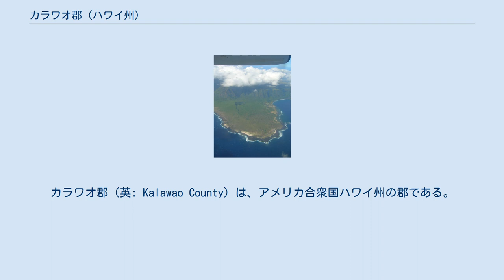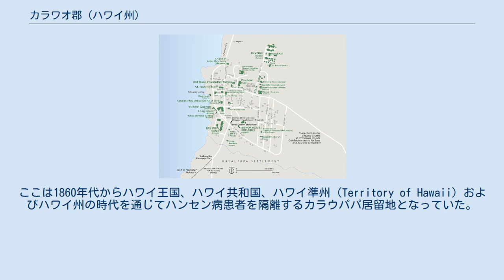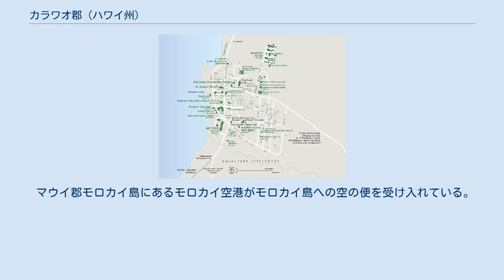カラワオ郡 (ハワイ州)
カラワオ郡（英: Kalawao County）は、アメリカ合衆国ハワイ州の郡である。
モロカイ島の北海岸、カラウパパ半島またはマカナルア半島と呼ばれる地域にある。
カラウパパ半島はモロカイ島の高低差400 m 以上ある海食崖の先に落ち込んだ陸地であるために本島とは孤立したような形になっており、陸路はロバの道があるだけである。
 2010年国勢調査での人口は90人であり、テキサス州ラヴィング郡（人口82人）に次いで全米の郡では2番目に少ない郡である。
世帯当たり収入の中央値は9,333ドルであり、全米で最も低い。
 カラワオ郡はマウイ郡の一部であるモロカイ島の他の領域とは別の郡として設定されている。
集落はカラウパパ、カラワオ、ワイコルの3つがあり、マウイ郡はこれらに司法権を及ぼしていない。
地図によってはカラワオ郡を1つの郡として示していない場合もある。
 カラワオ郡はハワイ州保健局が管轄しており、郡政府を持たない。
保健局によって地元住民の中から選別される保安官が1人いるのみである。
 カラワオ郡はカラウパパ国立歴史公園の領域と同じである。
ここは1860年代からハワイ王国、ハワイ共和国、ハワイ準州（Territory of Hawaii）およびハワイ州の時代を通じてハンセン病患者を隔離するカラウパパ居留地となっていた。
ハンセン病が通院で治療可能となり、接触感染を抑えられることが分かった後の1969年に、この隔離政策は撤廃された。
しかし、多くの患者はこの地に残ることを選び、ハワイ州も余生をここで暮らすことを認めた。
新しい患者が入ること、あるいは恒久的な住人は認められない。
訪問者は公式に認められたツアーでのみ許可されている。
州法では16歳未満の者がこの地を訪れること、または住むことを禁じている。
ただし、子供がその親戚を訪れる時に限って認められることになっている。
 ベルギー人のカトリック教会司祭ダミアン神父（1840年1月3日 - 1889年4月15日）は、カラウパパでハンセン病患者たちのケアに生涯をささげ、自らもハンセン病で命を落とした。
 アメリカ合衆国国勢調査局に拠れば、郡域全面積は52.33平方マイル (135.5km2)であり、このうち陸地は13.21平方マイル (34.2 km2)、水域は39.12平方マイル (101.3 km2)で水域率は74.76%である。
水域の大半は太平洋である。
陸地面積では全米の郡で最小である。
ただし、バージニア州の独立市にはこれより小さな都市が22市ある。
 伝統的にカラワオ郡の領域は4つのアフプアア（区域）に分けられている。
下表のアフプアアは西から東に並べてある。
 カラウパパ区域はカラウパパ半島の西側にあり、その西域はモロカイ海岸の一部を含んでいる。
マカナルア区域は半島中央部を北端に向かう細長い地域である。
カラウパパ空港がマカナルア区域の北部にある。
カラワオ区域は半島の東側と南東のワイアレイア・バレーを含んでいる。
その南東のワイコル・バレーに無人集落ワイコル区域がある。
 カラウパパの集落図 カラウパパ半島、手前側半島の先端にカラウパパ空港 以下は2000年の国勢調査による人口統計データである。
 1900年以降の国勢調査では人口が減少している。
 2000年国勢調査以降各年7月1日時点の推計人口も減少している。
 マウイ郡モロカイ島にあるモロカイ空港がモロカイ島への空の便を受け入れている。
カラワオ郡にあるカラウパパ空港へはコミューター便利用が可能である。